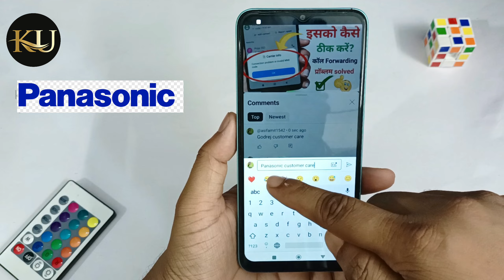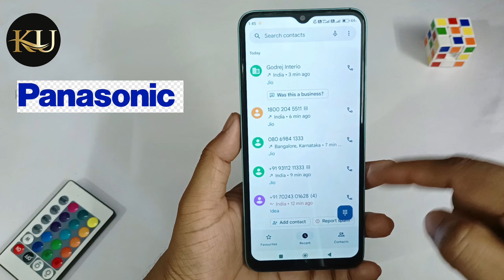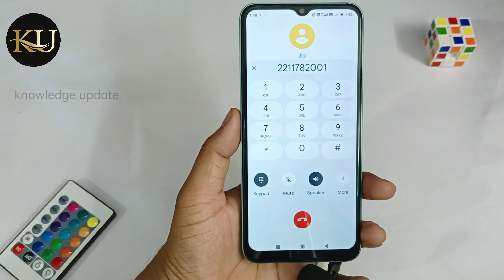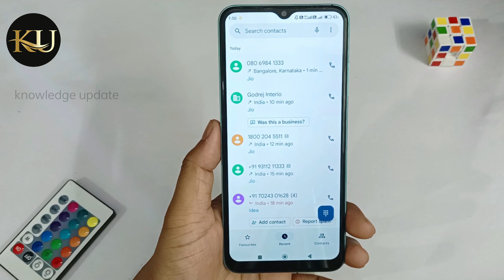panasonic Customer Care Number | panasonic Helpline Number | panasonic customer care se baat kare